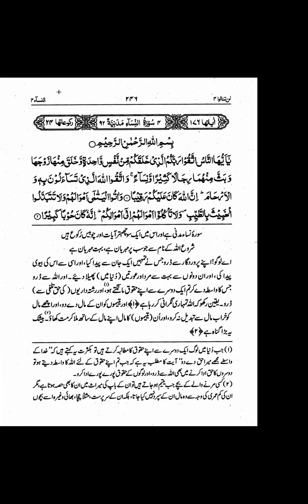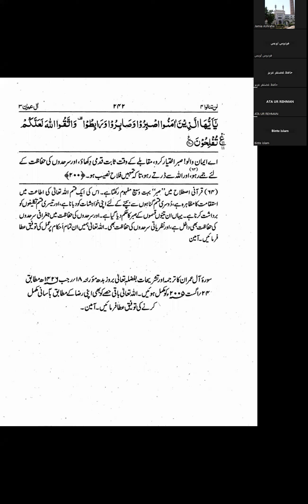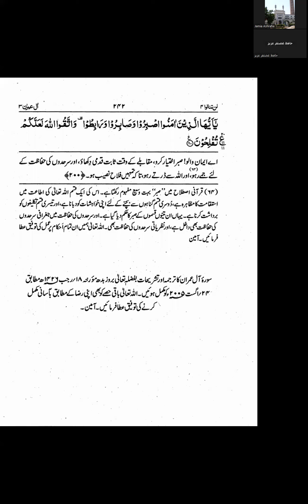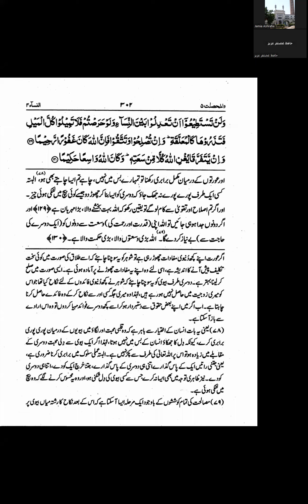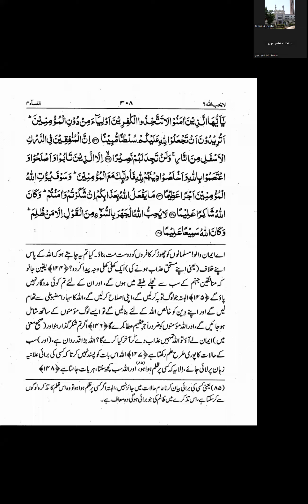Lesson 05-14 03 2023 M Ghazanfar Aziz Sb دورہ ترجمہ و تفسیر